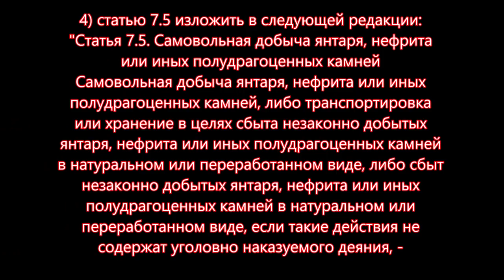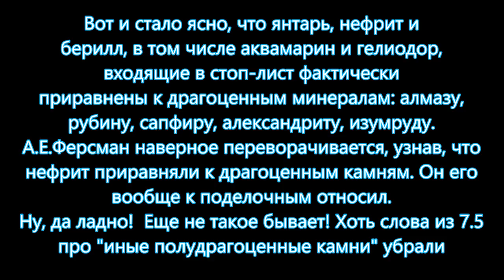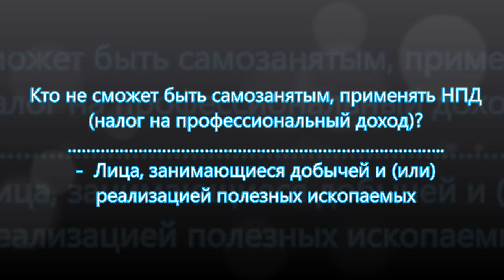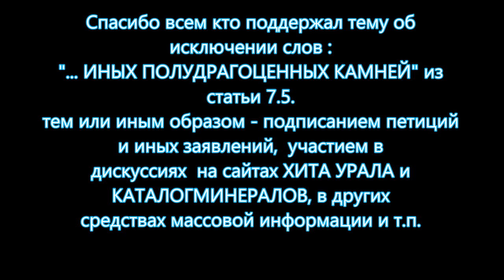ПОДАРОК ГОДА 2018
Любителям камня  в 2018 году преподнесли новый сюрприз. В ранг драгоценных камней (почти не по сути, но юридически) были возведены: янтарь, нефрит, берилл, в том числе аквамарин и гелеодор. Подняты штрафы от 200 до 500 тысяч рублей за самовольную добычу, транспортировку, хранение с целью сбыта и сбыт вышеперечисленных. С Новым годом Вас, друзья!